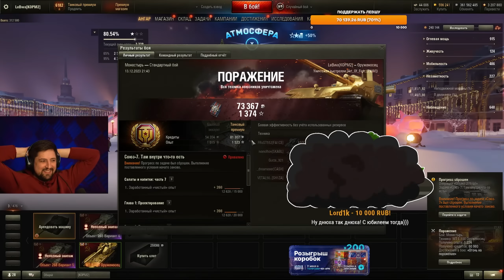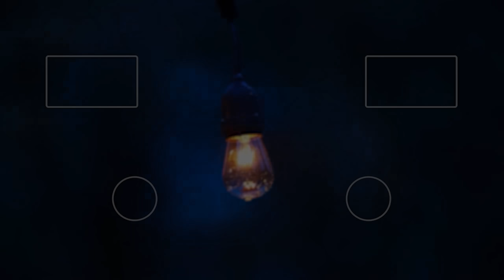ЛЕВША ОТМЕЧАЕТ ВТОРОЙ ДЕНЬ РОЖДЕНИЯ В ГОДУ! / ОРУЖЕНОСЕЦ ТРИ ОТМЕТКИ